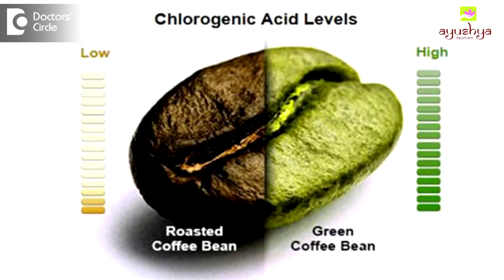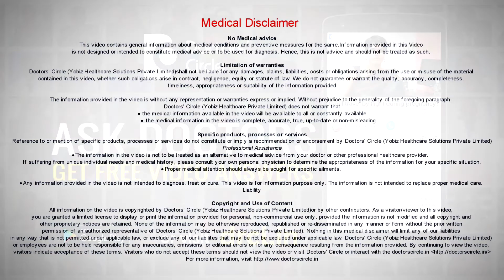Is green bean coffee extract beneficial in PCOS? - Dr. Chetali Samant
Green bean coffee extract is the extract of unroasted green coffee beans. There are few research that indicates that the chlorogenic acid which is a special compound which is found in this particular green bean coffee which helps to later or benefits your glucose metabolism as well as your fat metabolism. As we all know that the metabolic imbalance of PCOS has two major imbalance. One of glucose metabolism, in terms of having insulin resistance or having a poor insulin resistance in response and the fat imbalance of the fat metabolism in terms of obesity as well as having issues with processing fat in the body. So yes, Green bean coffee extract is not the best supplements that you can go for, but it is another supplement which is highly effective in helping you to set you on a definite path of losing weight. It is one of the recommended supplements that you can go for if you are trying to lose weight with PCOS. That said, it is also important that there are not many research studies which show that it is extremely effective and it leads to definite weight loss with PCOS. We have not come across with that many studies. The studies which exist about Green bean coffee extract are with less amount of patients and the cross section of public that they have studies is really small. Btu it is important to know that it is not harmful to take Green bean coffee extract. That can definitely be included. Some other studies also shows that it improves insulin resistance. It also helps the body to process fat in a better way, so it is recommended. However it is not the best supplement that you can take for weight loss in PCOS.